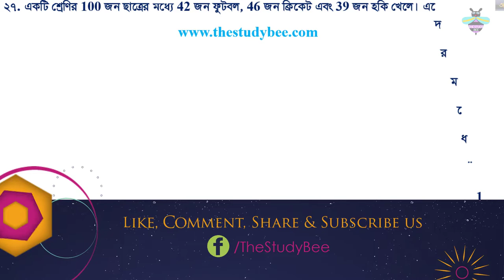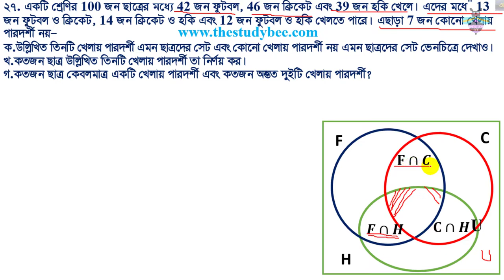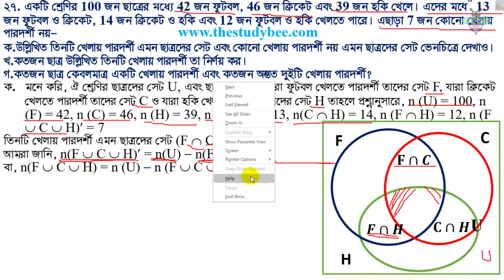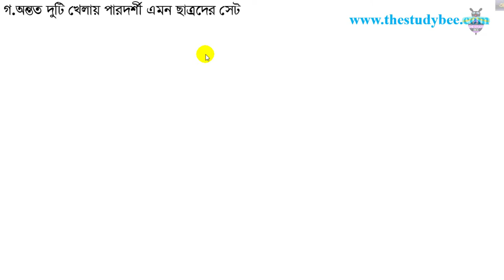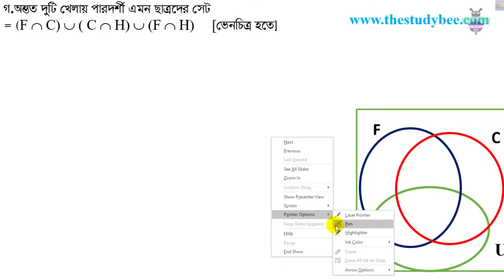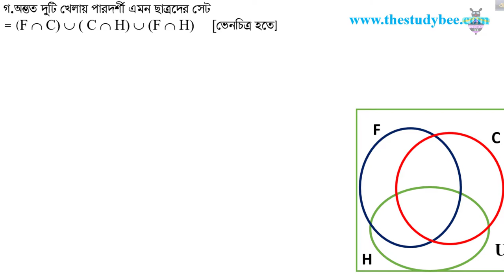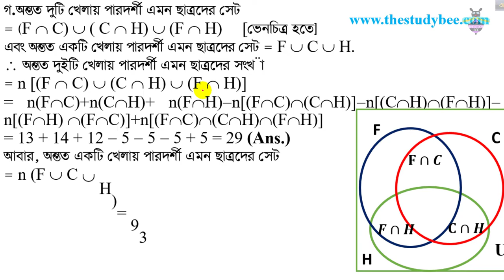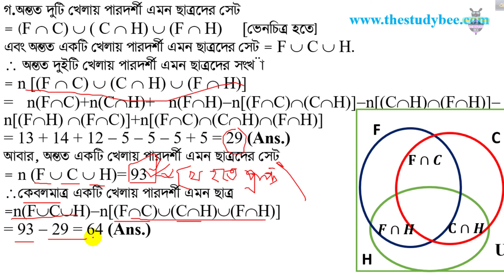উচ্চতর গনিত||সেট ও ফাংশন||১ম অধ্যায় ১.১ ||১২তম পর্ব||SSC||Higher Math||গনিত সমাধান||Problem solve